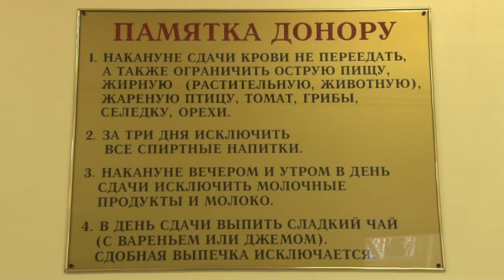Донорская акция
Волонтёры-медики приняли участие в донорской акции, которая прошла в отделении переливания крови Одинцовской областной больницы.